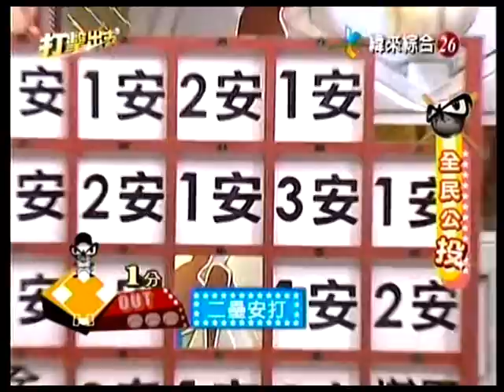20100304 打擊出去4 周定緯、Tank、郭嘉偉(力行國小) 、游家豪(三星國小)